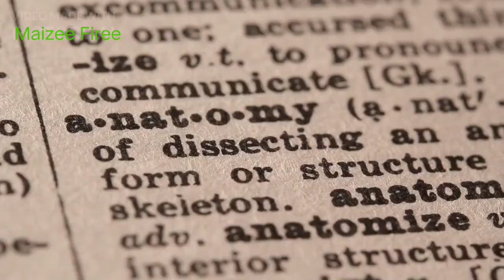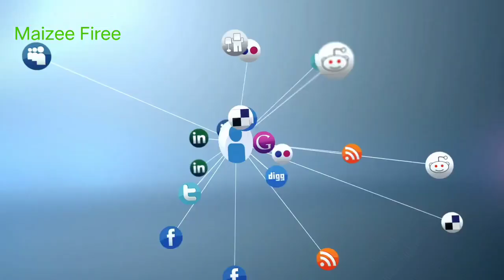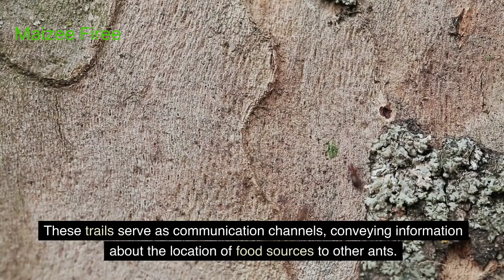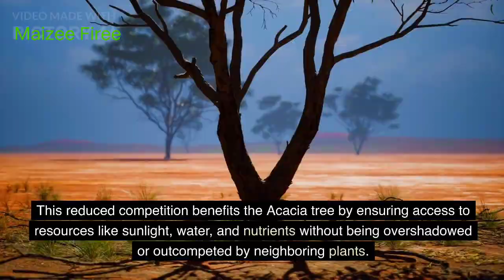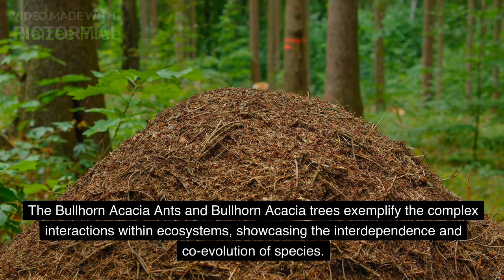Bullhorn Acacia Ants and their Incredible Mutualism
Hello friends! This video will discuss Bullhorn Acacia Ants.
The Bullhorn Acacia Ants (Pseudomyrmex ferruginea) are fascinating insects known for their intricate mutualistic relationship with the Bullhorn Acacia tree (Acacia cornigera). This symbiotic association is one of the most remarkable examples of mutualism in the natural world. This comprehensive article delves into the ecology, behavior, and evolution of Bullhorn Acacia Ants, shedding light on their interactions with the Acacia trees, the benefits both partners receive, and the ecological implications of this unique relationship.